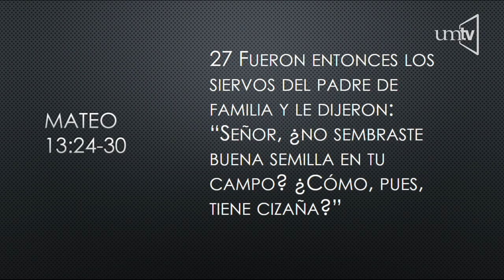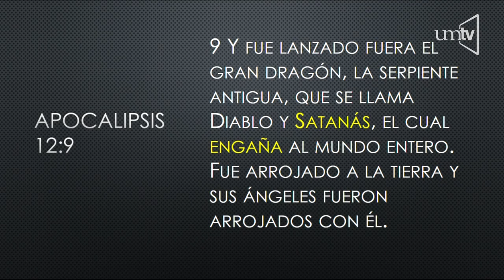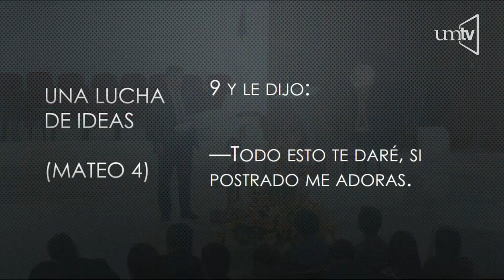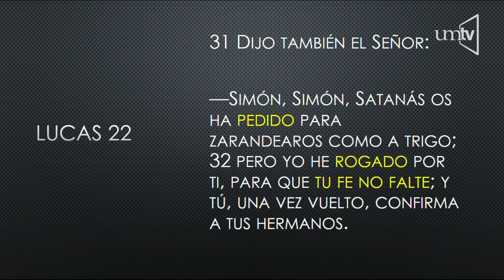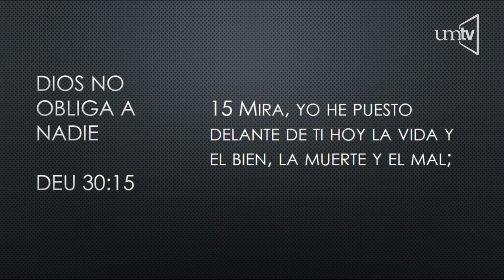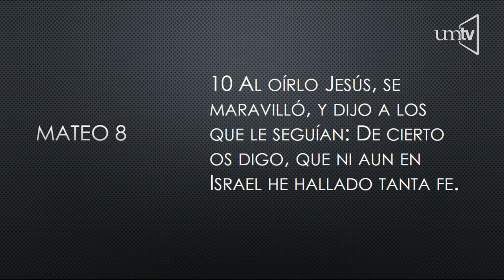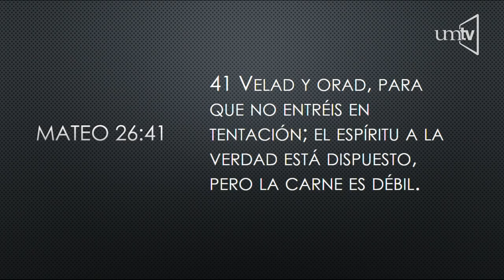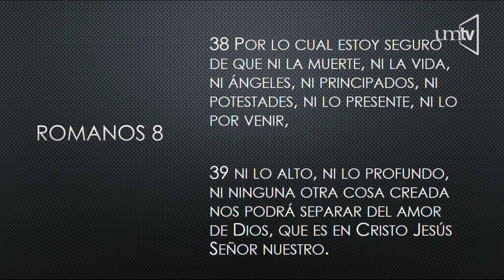Un enemigo ha hecho esto - Pr. Miguel Patino